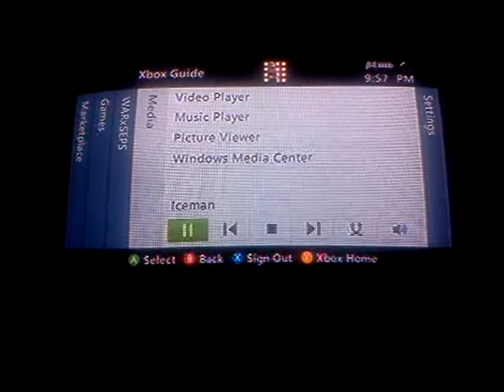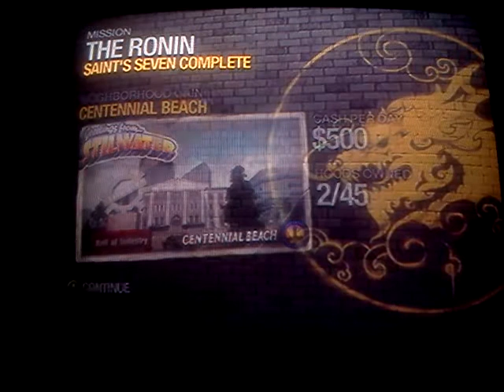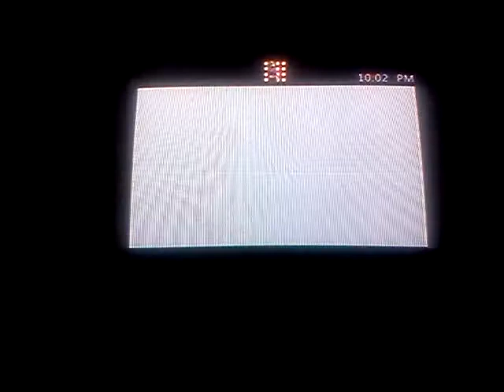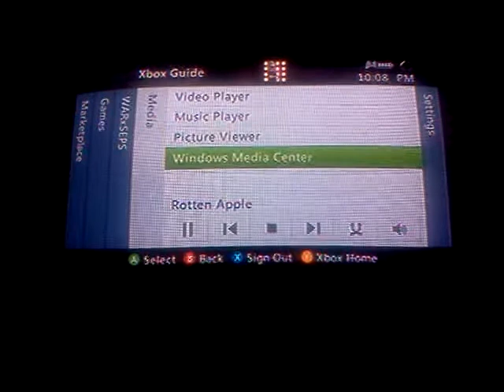Saints row 2 part 3